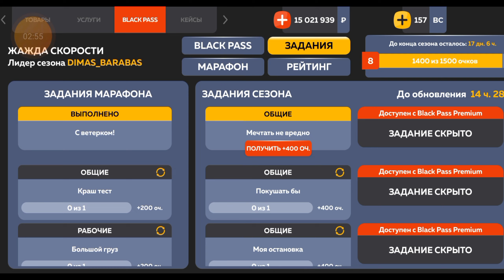ПУТЬ ЮТУБЕРА #21 / ПЕРЕКУП, СКОЛЬКО Я ЗАРАБОТАЛ ЗА 24 ЧАСА?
🌴Описание 🌴
🐉я в тг:@garbas_samurai👑
⚠Ник:Garbas_Samurai на yellow (основной ак)